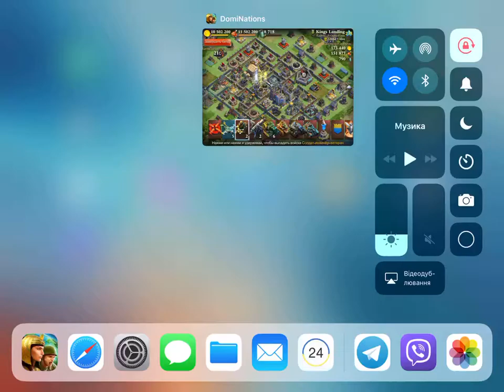UKRAINE ARMY-Global Union (#2 Kings Landing 235 lvl)